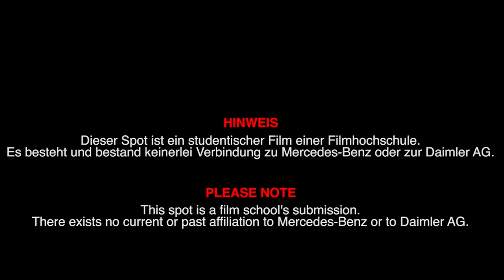Collision Prevent | Spec Ad | Mercedes-Benz (2013)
The Collision-Prevent-Assist-System of Mercedes works well. What if it would have been developed ages ago? What if it would be a lot better we expected? What would be if it has had a soul?

Director: Tobias Haase
Camera: Jan Mettler
Sounddesign: Thomas Mehlhorn
Sound: Alex Rubin
Production Design: Marcel Beranek
Still Fotographer: Alexander Junge
Producer: Holger Bergmann, Lydia Lohse
Production Company: Filmakademie Baden-Württemberg GmbH
Cast: Annelie Jacob, Miriam Enser, Georg Wesch, Jana Stern, Sandra Bartalanffy